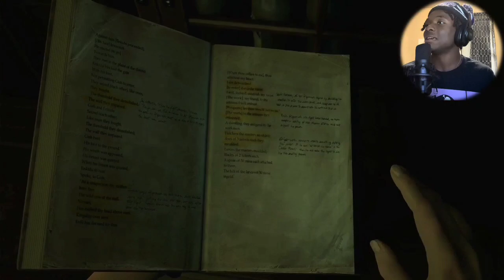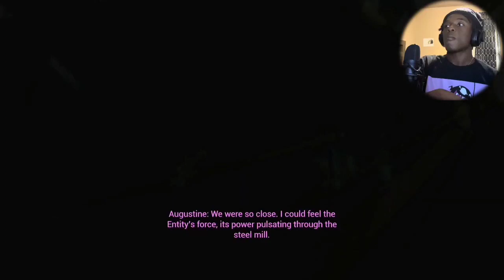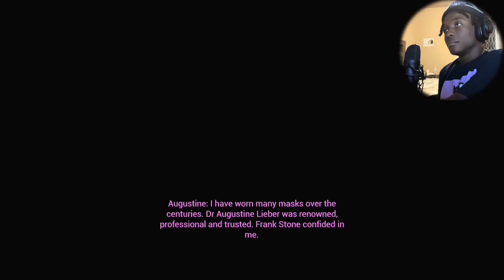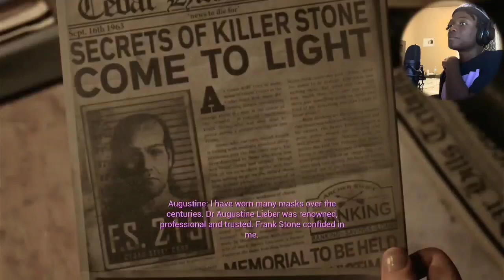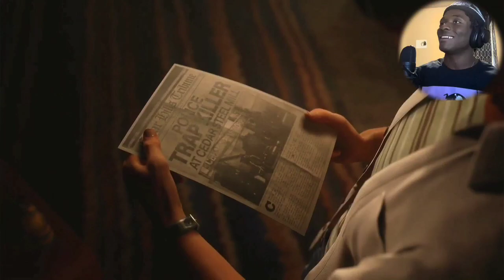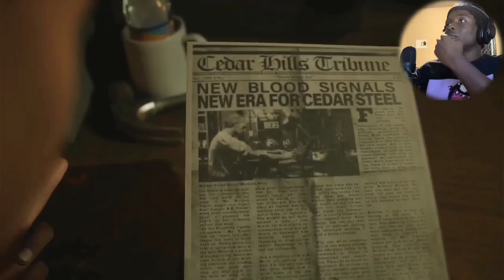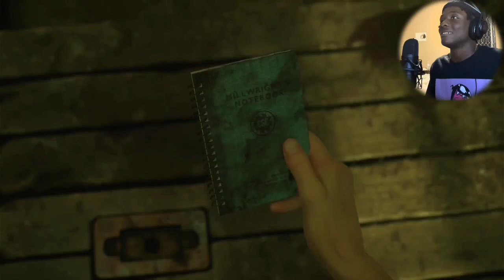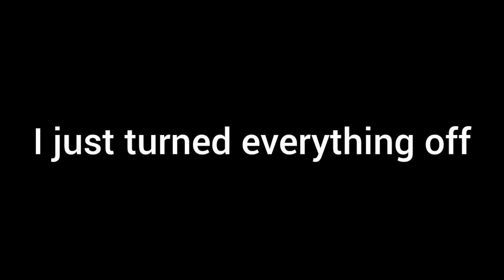I’m Getting PTSD of Until Dawn | The Casting of Frank Stone - Part 2